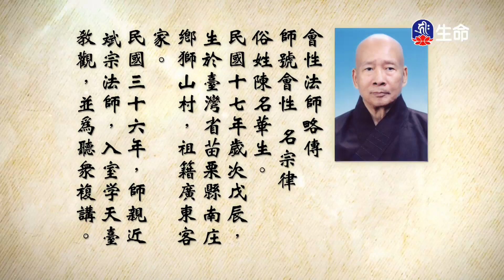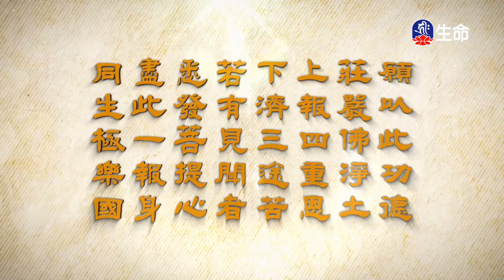大佛頂首楞嚴經(315-316)_長老法語_(lifetv_20240725_14:30)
Shurangama Sutra(315-316)_Elder Words_(lifetv_20240725_14:30)